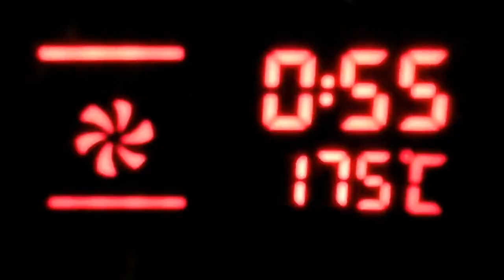How to make rolls with Vegetables and Eggs (8 ingredients)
How to make rolls with Vegetables and Eggs
My name is Loukas and i am from this beautiful island called Cyprus.
I have started this channel because of my love for cooking and to show
how to make easy recipes for friends and family to enjoy. As you can
see from my channel i make these cooking videos with my family and
having fun. My recipes are very easy to make with few basic ingredients
and most important having fun doing so :)